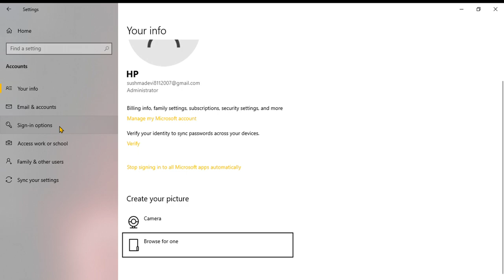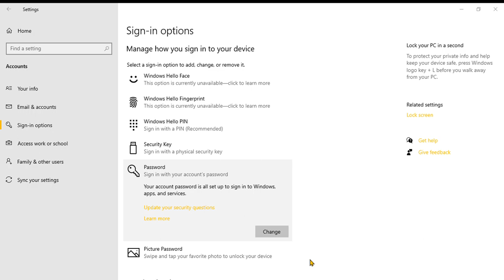how to set lock in hp windows 10 new method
agar apko lock hatana ho to vohi method use karna apne password ka hint dalke use ok kardwna ya fir agar change karno ho to ok mat karna vhan pe password naya dal dena ok yein mein vedeo mein nahi bata paya tha ok bayein freinds